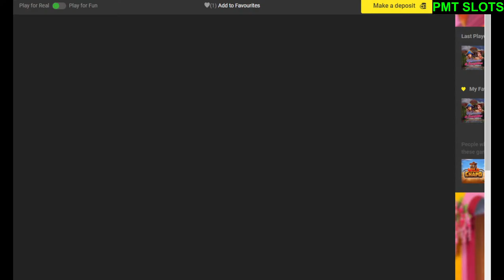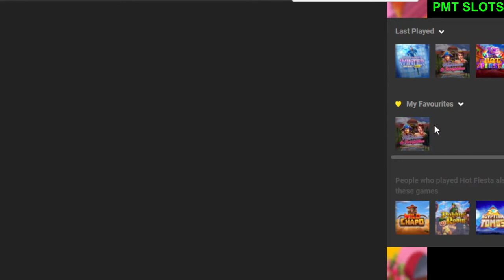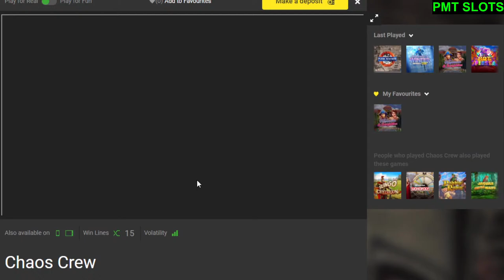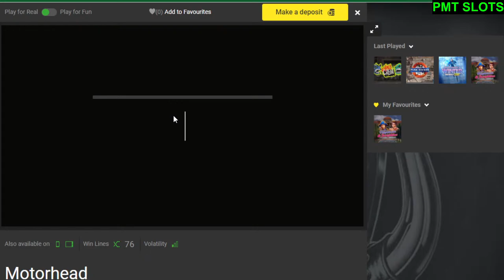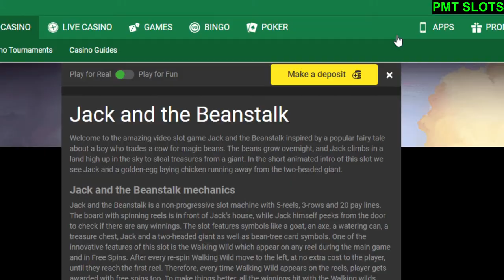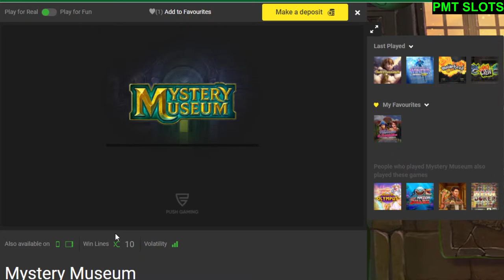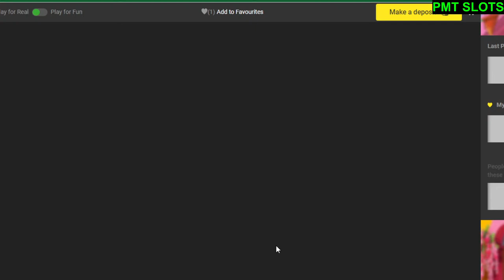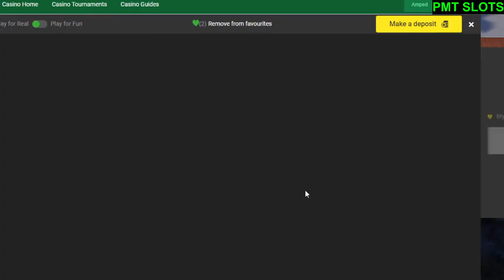Live Online Play - Napoleon needs Josephine (HUGE Chaos Crew Win!)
PMT Slot Hits n' Stuff